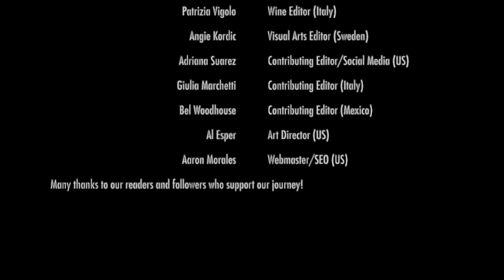Moving to Tuscany & Italian Food | Chat with Dena of @MiciaMammas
Dena Fenza Williams is a passionate food blogger who wants to show the world that no matter how busy life gets, it’s important to have at least one meal together each day with the family. She was born in Brooklyn, New York in a neighborhood which has preserved its own Italian American culture, dialect, and cuisine. In two years, Dena’s foodie fan base has quickly grown to over 112K followers on TikTok and 14.7K on Instagram. However, rather than take a quick social media ‘bite’, don’t miss visiting her website where you’ll find the recipes and the stories behind her family recipes. For anyone hoping to buy a home in Italy, Dena is also posting updates on the renovation of her dream home in Tuscany.

0:00 - Introduction
4:00 - Growing up Italian American
11:00 - First trip to Italy
27:00 - About our blended family. Italian-American & Irish-American
35:00 - Finding time for the family meal
43:00 - Italian American food vs. Italian food
57:00 - Buying our dream home in Tuscany
59:30 - What is Dena's definition of an expat?

🤓Follow along by reading the written interview in either English, Italian, or Spanish

ABOUT US:

Live in Italy Magazine is a travel & lifestyle publication dedicated to all things Italy. "Live" can be literal or metaphorical. Add a bit of "la dolce vita" into your dail life! 🇮🇹

Grazie mille! 🥰